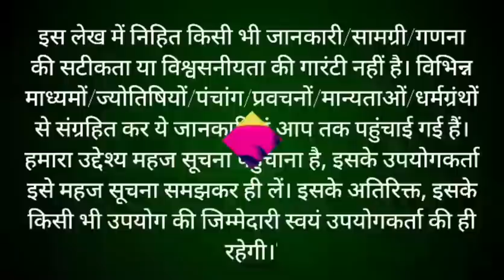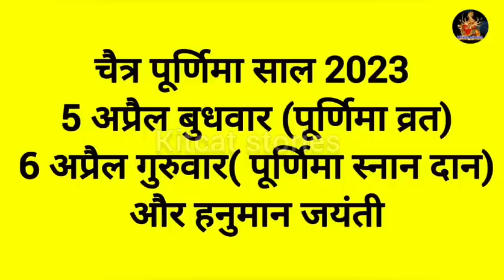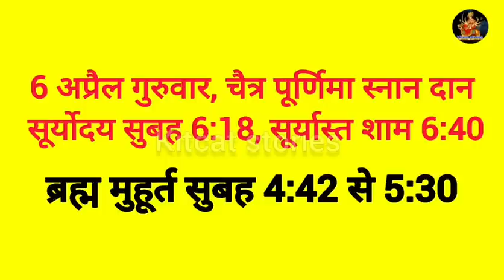Purnima Kab Hai चैत्र पूर्णिमा कब है Puranmashi kab ki hai